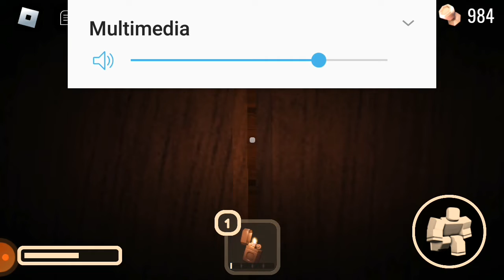el pelotudo de Matias dejó de grabar porque pensó que se le iba a cavar la batería